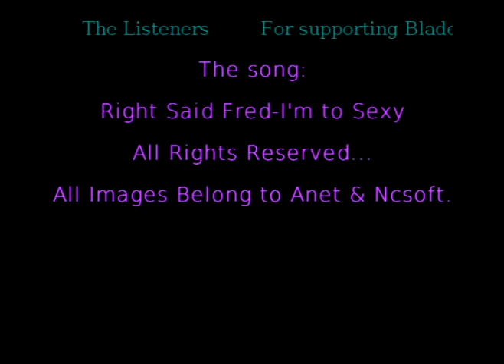djkellivid1.mpg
Shing Jea Blade party